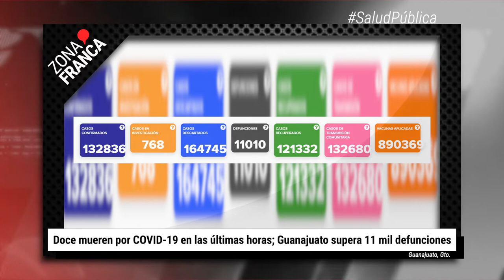Doce mueren por COVID-19 en las últimas horas | BrevesDeLaZona📰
Esto es LoÚltimo en Guanajuato
- FGE activa Protocolo Alba para buscar a mujer transgénero desaparecida desde diciembre.
- “Aplaudan gatos” gritaron jugadores del Irapuato a los aficionados; futbolista se disculpa.
- Doce mueren por COVID-19 en las últimas horas; Guanajuato supera 11 mil defunciones.